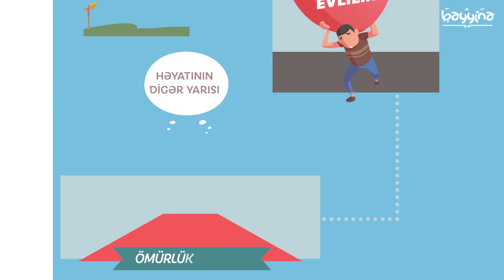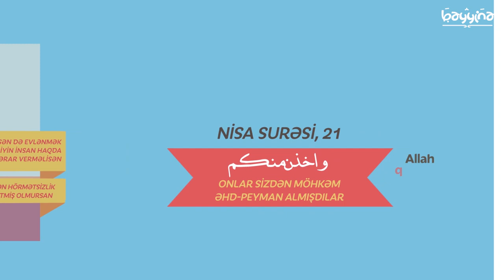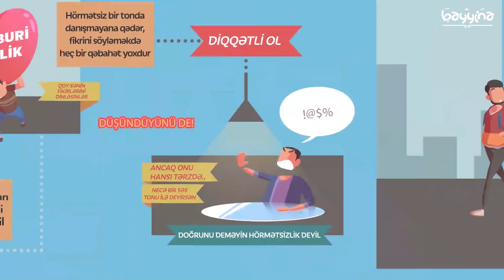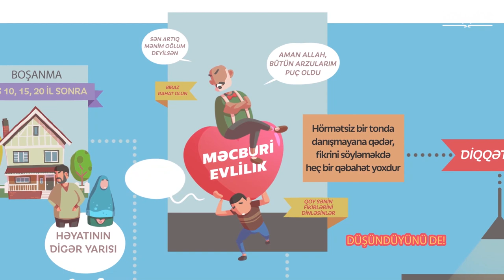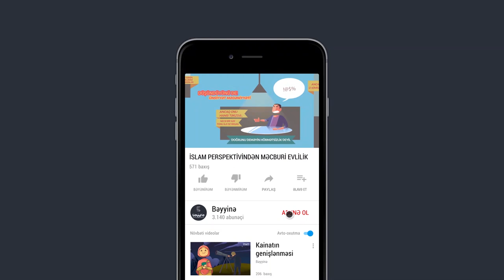İSLAMİ PERSPEKTİVDƏN MƏCBURİ EVLİLİK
1.  Videonu bəyəndinizsə LİKE düyməsinə tıklayın ki, video daha çox insana çatdırılsın.
2.  Ən yeni videolardan xəbərdar olmaq üçün kanalımıza ABUNƏ olun və "zınqırov" işarəsinə tıklayaraq bildirişləri aktiv edin..